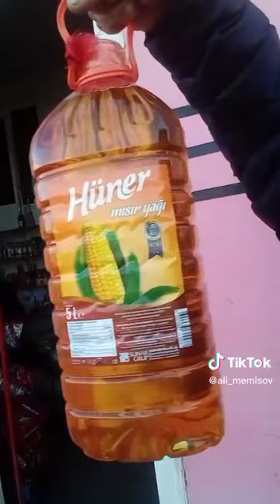Ölkəni Qoruyan İmansızlar: Biabırçılıqın Təhlükəsi!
Insanlıq ölüb bu ölkədə. Camaata maşın yağları satmaqları bəs deyil kimi hələ qiymətinə baxın. Puldan ötrü nə desələr edərlər.